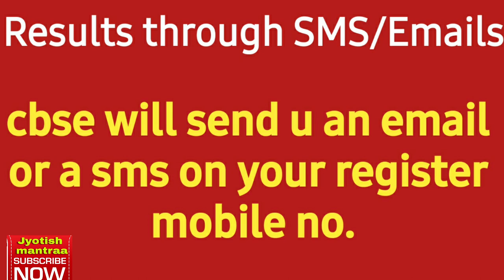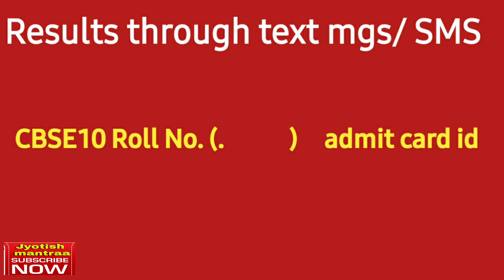Cbse results 2020।। class 10th results 2020।। class 10th results declared।।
cbse result 2020,class 10th results 2020,class 10th results declared,